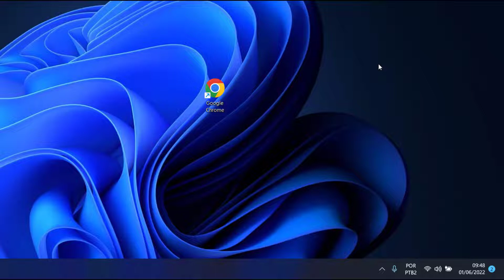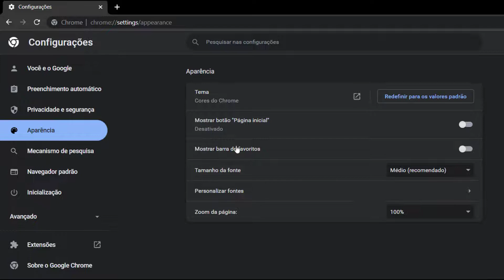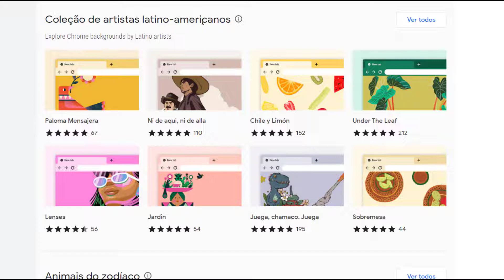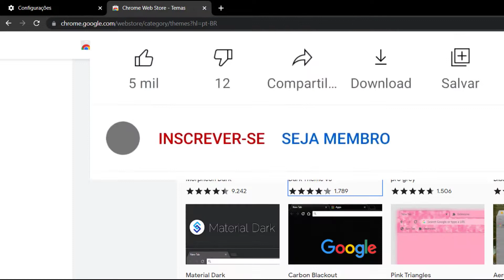COMO MUDAR CORES E TEMAS NO GOOGLE CROME 2022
QUE DEUS ABNEÇOE A TODOS.